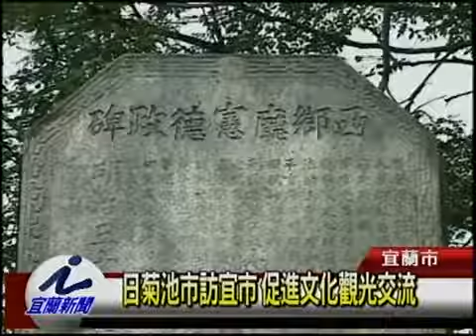日菊池市訪宜市 促進文化觀光交流